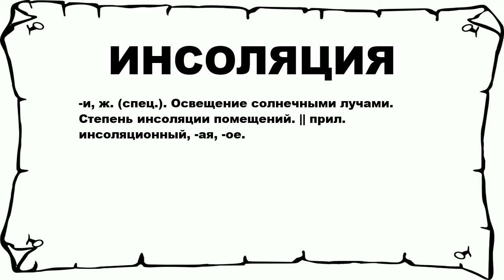ИНСОЛЯЦИЯ - что это такое? значение и описание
Хочешь знать что значит ИНСОЛЯЦИЯ? тогда слушай до конца.

 -и, ж. (спец.). Освещение солнечными лучами. Степень инсоляции помещений. || прил. инсоляционный, -ая, -ое.